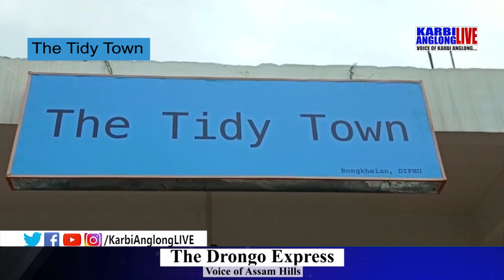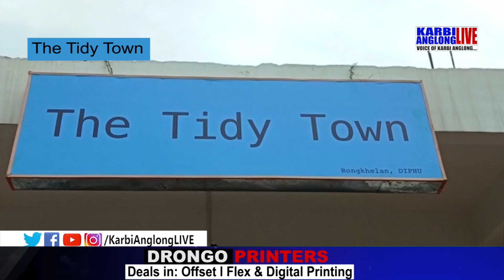Mid Day News, 16 Oct. 2020